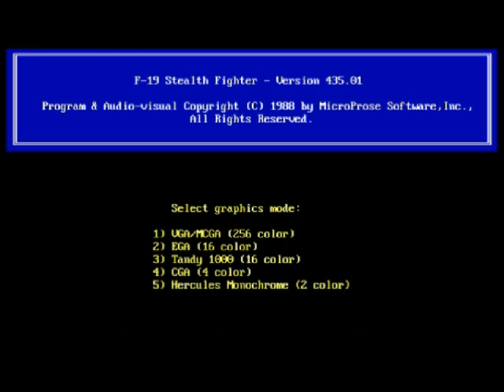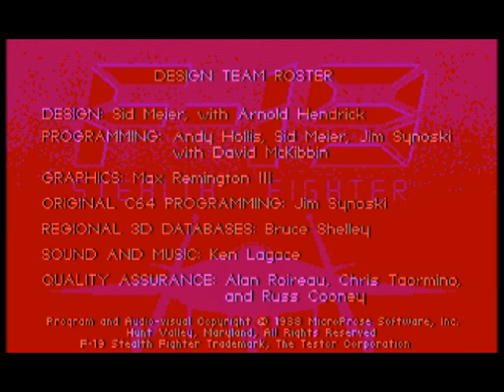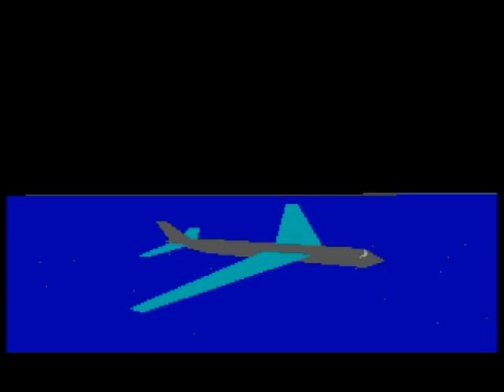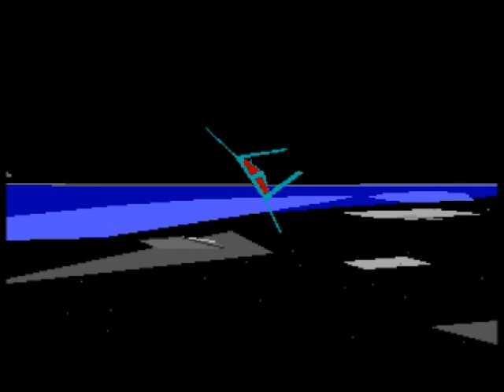Let's Game #9 - F-19 Stealth Fighter (PC)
A classic game from Microprose, 1988. Flight simulator, destroying targets and such.